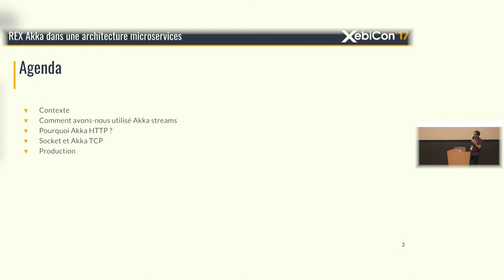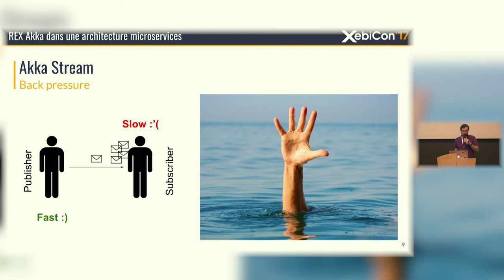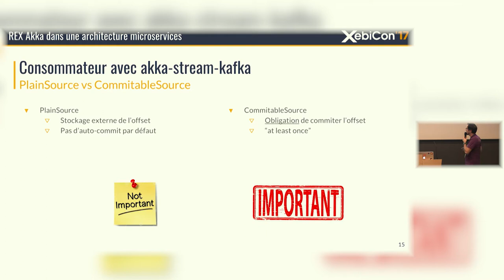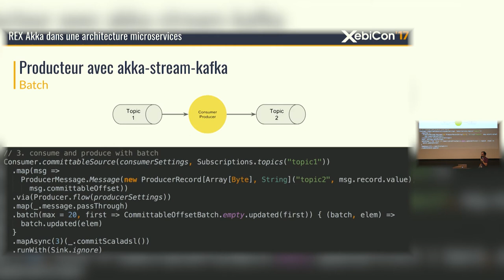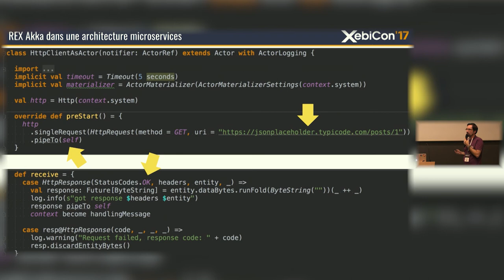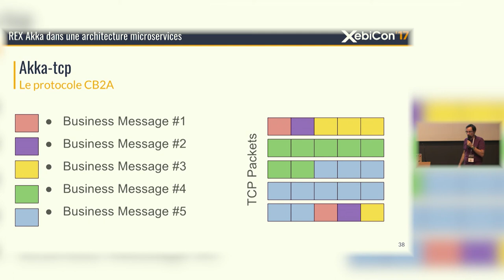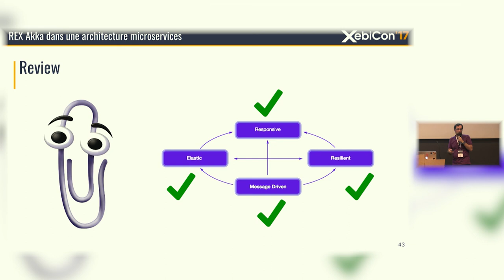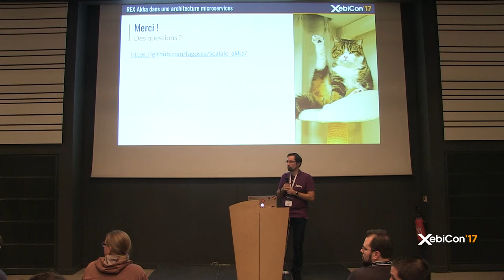XebiCon'17 REX akka dans une architecture microservice Joachim Rousseau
XebiCon'17 - REX akka dans une architecture microservice
Par Joachim Rousseau, Développeur et Coding Architect chez Xebia.

Vous voulez faire du streaming dans une architecture réactive ? Vous avez besoin d’implémenter un protocole TCP, un serveur HTTP léger pour servir une API ou encore un client pour attaquer facilement cette API ?
Aujourd’hui le framework d’acteur Akka est devenu incontournable avec son intégration (notamment) dans Play!.
Venez découvrir différents cas d’utilisation réels au travers d’un REX d’architecture réactive basée sur des microservices.